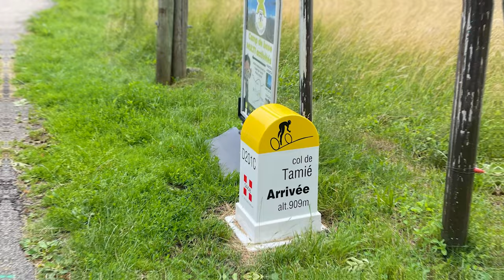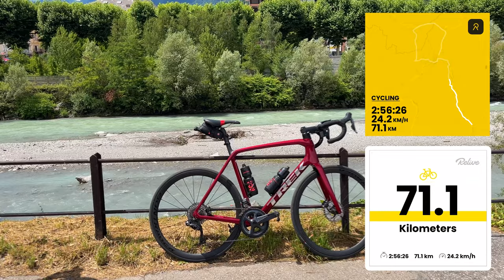Cycling in the French Alps Vlog - Col de Tamié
PEDALLERS & friends went Cycling in the French Alps! Day 2 of our cycling vlog alpine adventure encountered the (perhaps) lesser known Col De Tamié, taking in the views and highlights of the ascent from Albertville and the full descent down to Faverges.

Col De Tamié may not be one of the iconic French Alps mountain routes, but it has featured many times in the Tour - and was just about right on a day that started with rain and included the wrong bib shorts selection.

At just over 9km, with an average gradient of 6%, and a rolling descent, it was the 'peak' of a day out pedalling around the Auvergne-Rhône-Alpes region.

🗺 How we did it:
Flew: British Airways from LHR to GVA (never again, they forgot a bike!)
Everything else (airport pickups, accommodation, meals, route planning, bike guide, vehicle support, encouragement) was provided by Anna & Steve from Classic Cycling Tours 😍

00:00 - Weather Check & Route
01:23 - Rolling Out
02:13 - Starting the Ascent
04:40 - Hit the Top
05:00 - The Descent
17:33 - Super Cycle Paths
22:34 - Ride Stats & Planning

MY KIT: 📷
▷ GoPro Hero 10
▷ GoPro Media Mod
▷ RODE Wireless GO II
▷ Sony ZV-1
▷ Apple iPhone 13 mini